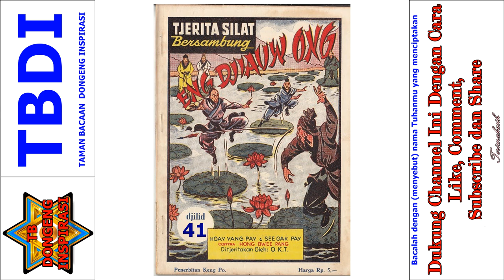Seri Cerita Silat Eng Jiauw Ong Jilid 41